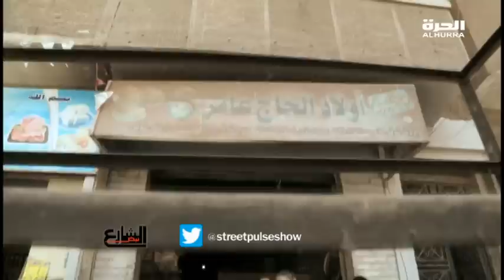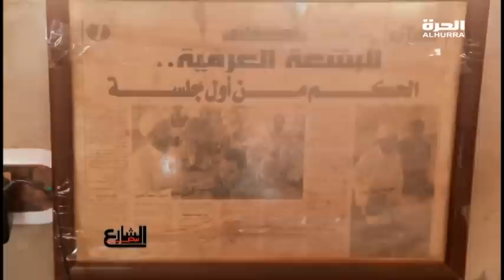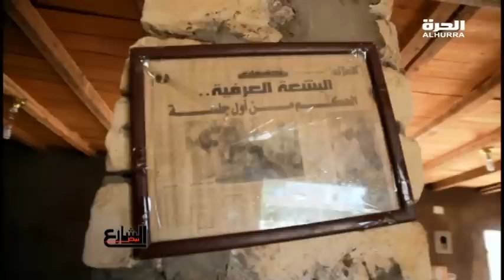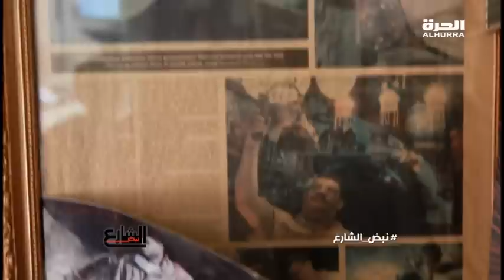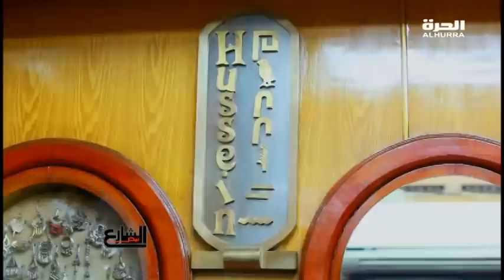نبض الشارع : مهن من نار - الحلقة الكاملة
تاريخ بث الحلقة : 21 نوفمبر 2015

بنسمع صوتكم اللي كنتوا فاكرين انه مش مسموع

بنسلط الضوء على المصري البسيط اللي قصتة ضاعت وسط الزحمة
هنحكي قصصكم للكل عشان نبض الشارع هو حكايات من قلب الشارع

فران مايرز : منتجة تنفيذية
إدريس سقاط : منتج تنفيذي
كريم حنفي: منتج

نبض الشارع..فريق عمل من المحترفين..يجوبون مصر من اقصاها الى اقصاها..يقدمون كل ما يهم المواطن المصرى..وما يدور فى فكرة..آلامه..وآماله بكل حرية وجراءة وتشويق..يعتمدون فى ذلك على اس

Weekly series from the streets to the most rural villages of Cairo. A unique look at the most important social and cultural issues in Egypt.

برنامج يرصد نبض الشارع المصري ومشاكله اليومية